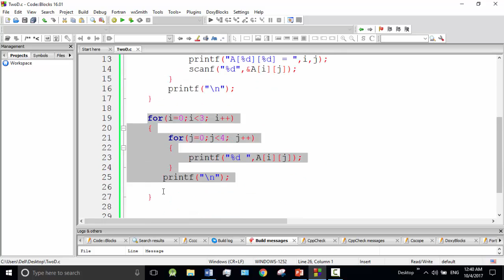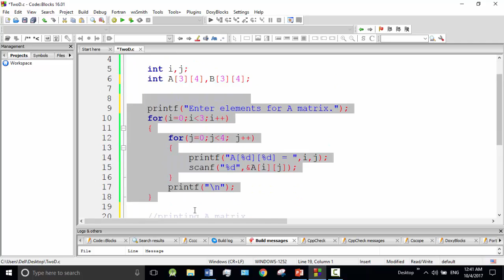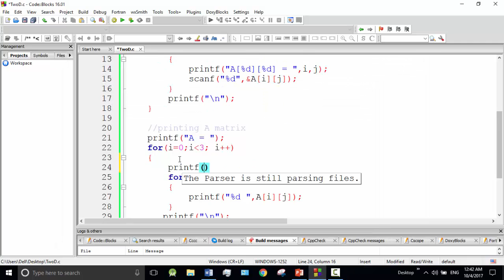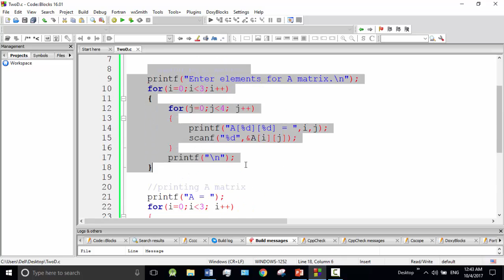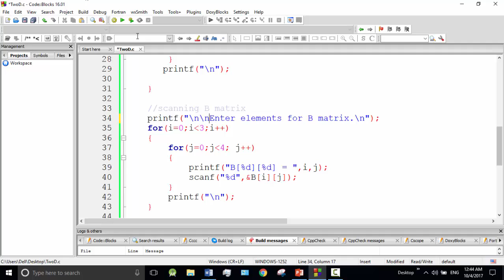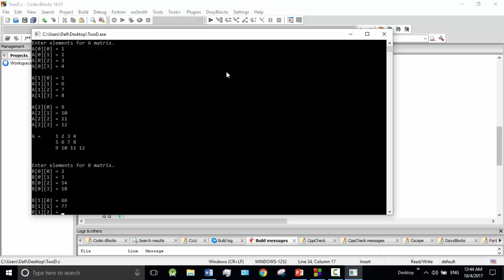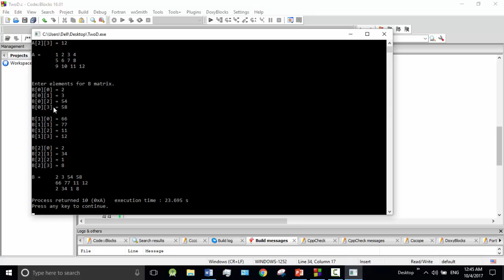C programming Bangla Tutorial 5.174 : Array | Simple Matrix